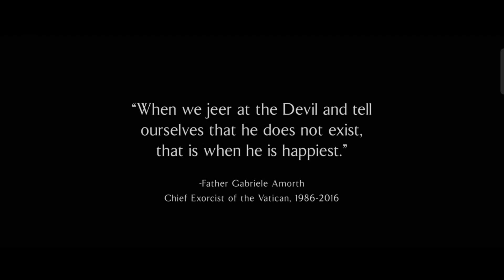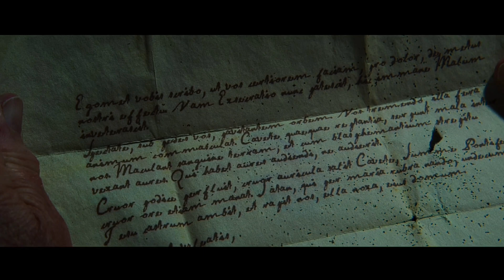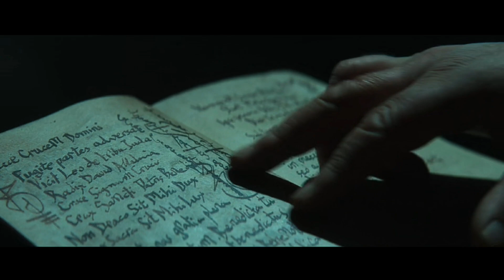The Pope's Exorcist (2023) | movie explained in hindi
Hi Guys! 😊😊😊😊😊
Welcome to the Horror House where movie and web series explanation content, bringing you some of the best horror movies explanation, dramas/series gems and celebrating the best moments. You will get to know such stories of the world which are unheard of  & untold till today. My aim is to recommend you something new & something unique.

MOVIE INFO:-
Inspired by the actual files of Father Gabriele Amorth, Chief Exorcist of the Vatican (Academy Award®-winner Russell Crowe), The Pope's Exorcist follows Amorth as he investigates a young boy's terrifying possession and ends up uncovering a centuries-old conspiracy the Vatican has desperately tried to keep hidden.

Rating: R (Sexual References|Language|Some Nudity|Violent Content)

Genre: Horror, Mystery & thriller

Original Language: English

Director: Julius Avery

Producer: Doug Belgrad, Michael Patrick Kaczmarek, Jeff Katz

Writer: Michael Petroni, Evan Spiliotopoulos, R. Dean McCreary, Chester Hastings

Release Date (Theaters): Apr 14, 2023  Wide

Distributor: Sony Pictures Entertainment, Screen Gems

Production Co: Jesus & Mary, Ad hoc studios, Screen Gems, Loyola Productions, 2.0 Entertainment, Intimacy on Set.

Music powered by BreakingCopyright:

 • 😞 🎹 Sad Piano (Ro...

Watch now and enjoy.

Video acha lage to Comment karke apna support aur pyaar ❤️❤️❤️dikhaye Aur Horror House Channel ki horror ride ka memeber banne ke liye channel ko Like Share aur Subscribe kar lein.

The pope's exorcist (2023)
the pope's exorcist plot
the pope's exorcist russel crowe
the pope's exorcist trailer
the exorcist movie
exorcist 2023 trailer
the popes exorcist